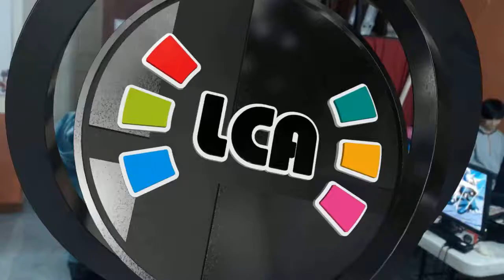LCA Weekly 105 | Singles Winner's Final | SC Iroh (Donkey Kong) vs. Héctor (Roy)